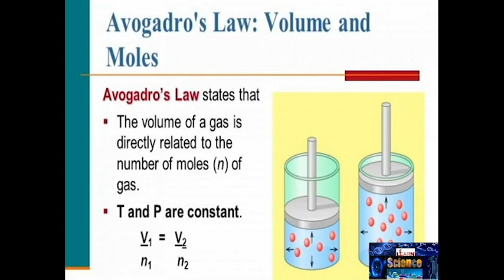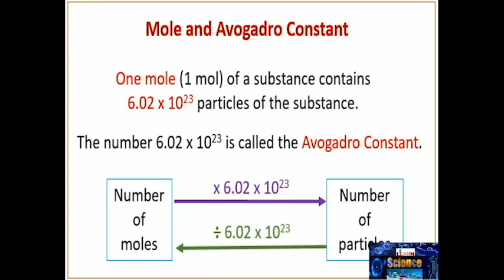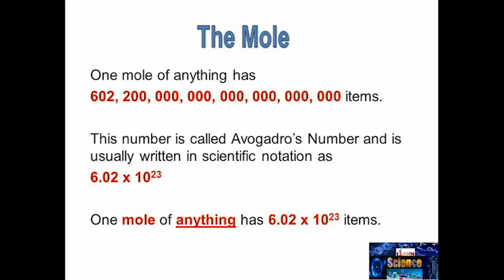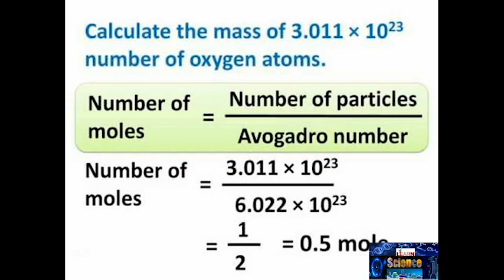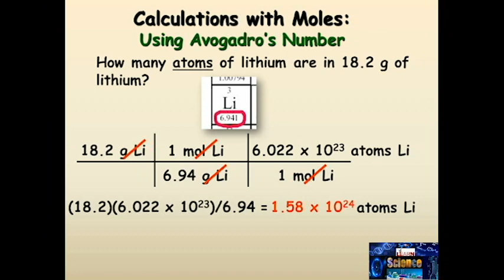Concept of Mole | Avogadro's Number | Atoms and Molecules | Explain In Tamil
Avogadro's number is defined as the number of elementary particles (molecules, atoms, compounds, etc.) per mole of a substance. It is equal to 6.022×1023 mol-1 and is expressed as the symbol NA. Avogadro's number is a similar concept to that of a dozen or a gross.